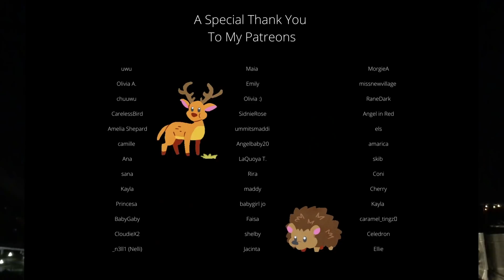ASMR: welcome to paris, princess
i love going on vacation with you.
taking you to place I love.
showing you all the secrets i've found over the years.
paris is one of my favourite places.
i'm so happy i get to be your guide.